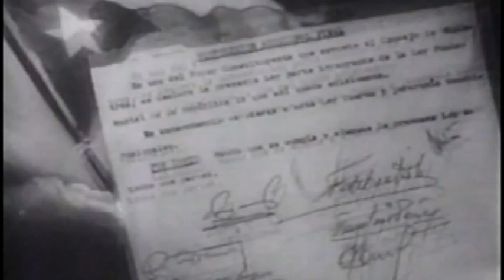Firma de la 1ra Ley de Reforma Agraria mostró carácter humanista de la Revolución cubana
El 17 de mayo de 1959 el Comandante en Jefe Fidel Castro firmó la primera Ley de Reforma Agraria. El hecho tuvo lugar en la Comandancia de la Plata, actual municipio de Bartolomé Masó,  y evidenció el carácter humanista del sistema social que empezaba a cambiar la realidad de los campesinos cubanos.  El siguiente material nos acerca a lo ocurrido durante aquella memorable jornada.